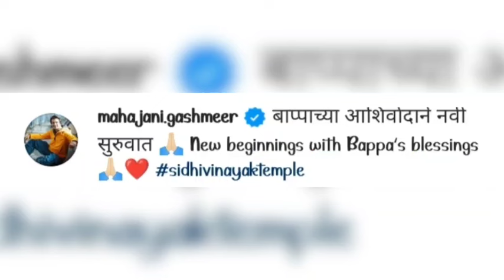बाप्पाच्या आशीर्वादाने गशमीर करतोय नवी सुरुवात | Gashmeer Mahajani New Beginning With Bappa's Bless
हा विडिओ फक्त अभिनेता गशमीर महाजनीच्या नव्या सुरुवातीच्या माहिती साठी बनवला आहे.

This video is only for information of Actor Gashmeer Mahajani New Beginnings.

If You have any problem with this video please comment I will take immediate action but dont give strike please